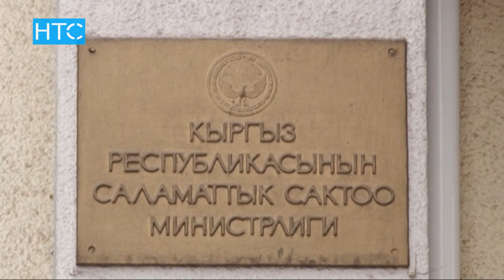Жаңылыктар / 22.05.17 / Күндүзгү чыгарылыш - 15.00 / НТС /